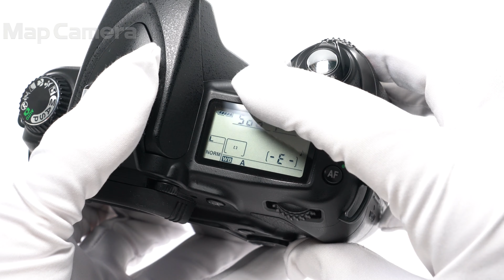Nikon D90 ボディ 並品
【付属品】
USBケーブル・ビデオケーブル・バッテリー・チャージャー

【外観】テカリ・使用感がありますが、問題なくお使い頂けます。